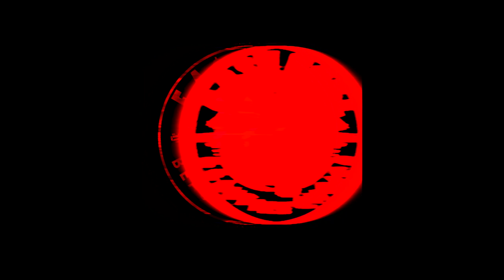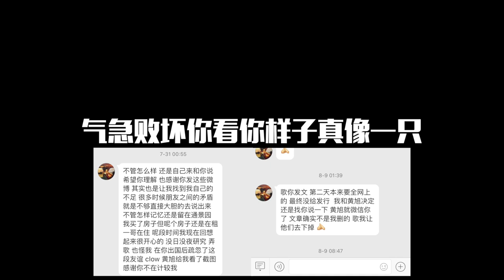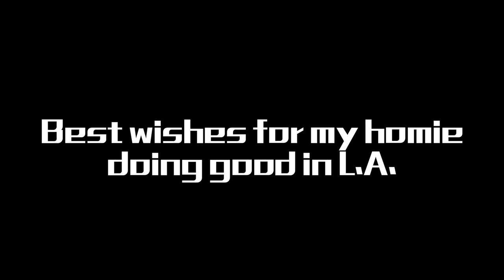You're Done (C-Low Diss Back)